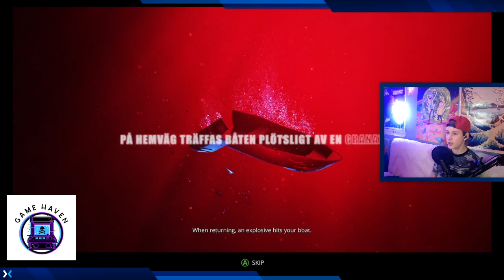Wiping the Floor With Robots! | GAME HAVEN TV Show Launch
Today we streamed the first episode of the GAME HEAVEN Series.